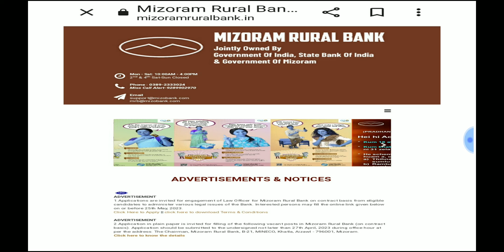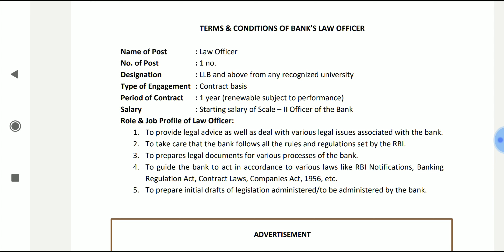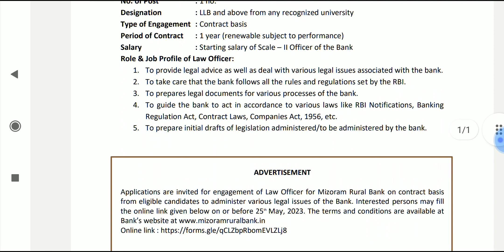Law Officer In Rural Bank || LLB jobs 2023 | LLM || govt jobs in India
Legal Assistants
Legal Officer
supreme court jobs
legal jobs in supreme court
legal researchers in supreme court
niti ayog jobs
assistant law officer
technology development board
legal jobs in niti ayog
sports authority of India
Legal Advisor
Insurance Law Officer
 Judicial Services
 District Judge

nlu jobs
legal jobs
IIFCL jobs
govt legal jobs
IIFCL jobs 2023
ibps law officer
IBPS
IBPS special officer
SAIL jobs
SAIL legal jobs
sail jobs 2023
IBPS so
legal internship
uppsc jobs
legal jobs in esic
ESIC jobs
aibe 2023
gujrat jobs
Chennai legal jobs
Hyderabad legal jobs
rjs 2022
legal jobs in india
dgft jobs
llm jobs
Steel authority of india
llb jobs
aibe
aibe
PPSC
nhpc jobs
legal jobs in nhpc
nhpc 2023 recruitment
Ministry of mines jobs
clat pg
clat ug
clat exam preparation
clat 2024
clat 2023
govt of india legal jobs
HPCL jobs